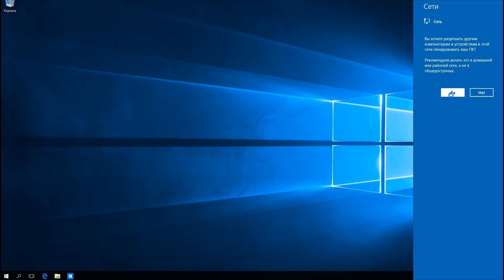Как Сбросить Сетевые Настройки Windows 10 | Сброс Сетевых Настроек Windows 10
Данный видео урок посвящен сбросу сетевых настроек в Windows 10. Открываем меню “пуск”. Кликаем на “параметры”. В появившемся окне выбираем “сеть и интернет”. В левом списке “состояние”. И кликаем “сброс сети”. Нажимаем “сбросить сейчас” подтверждаем действие. После этого Ваш компьютер перезагрузится. После перезагрузки и подключения к сети, Вам прийдет уведомление должен этот компьютер обнаруживается в сети. Таким образом сброс выполнен успешно.